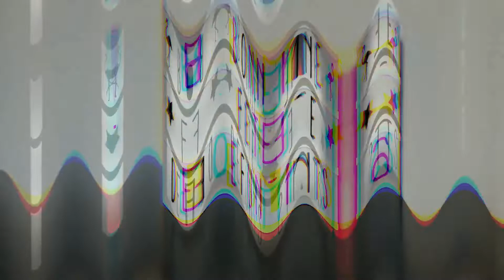Bonne Fete Defunts avec enseigne lumineuse A4 Cebrating Defunts with illuminated sign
Bienvenue sur ma chaine YOUTUBE dedie a l Art vous pourrez y voir du Dessin de bien des manieres differentes en passant du Noir et Blanc a la Couleur en voyagent a travers le Manga Disney le Portrait les Animaux et d autres surprises a venir en attendant je vous souhaite de passer de bon moment en ma compagnie a bientot sur vos chaines bises
Welcome to my YOUTUBE channel dedicated to art you can see drawing in many differents ways from back and white to colors while traveling through the Disney manga the portrait of animals and to be surprised to come meanwhile i hope you have a good time in my compagny see you on your channels kisses
Un remerciement particulier au createur de mon nouveau logo (class )            @HYROYT merci  - By David .